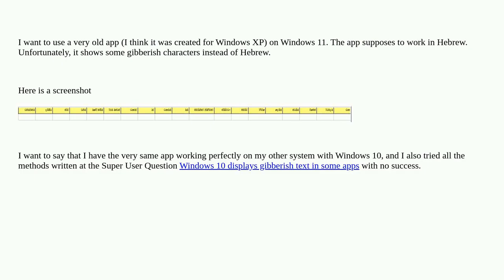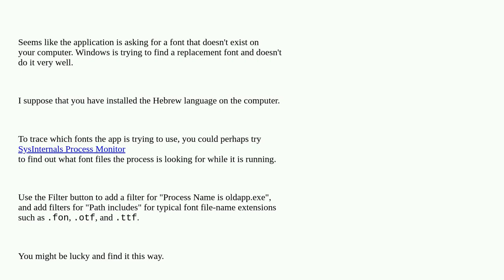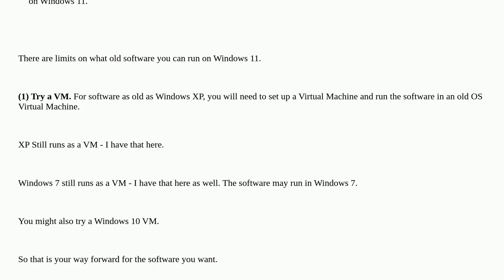Windows 11 displays gibberish text in hebrew app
A special thanks goes out to the community

  windows-11 hebrew